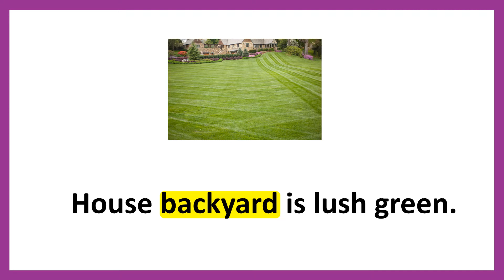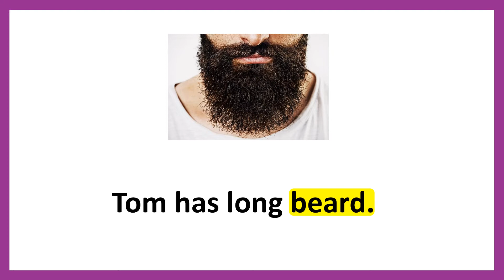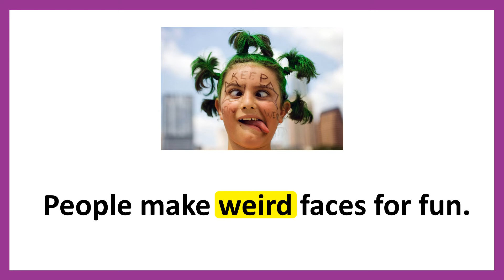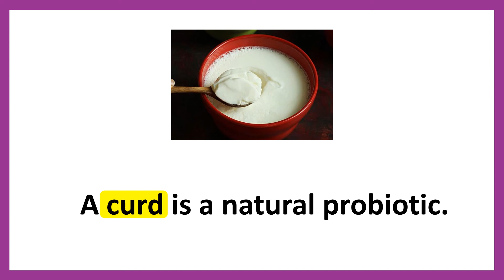Phonics Blends: "rd" Family Words English Sentences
This Video will cover Phonics Blends: "rd" Family Words English Sentences